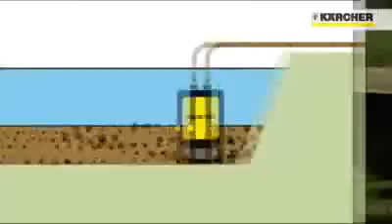Bomba de agua Karcher - Mercagarden.com